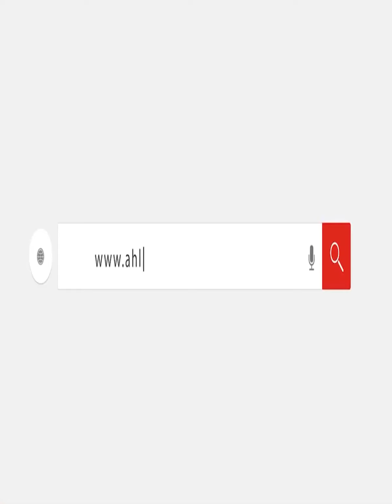وزير التموين عن أزمة الأسعار: «ليه تضايق إن كل محل وله تسعيرته؟!.. إحنا عايزين منافسة»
استهل الدكتور على المصيلحي وزير التموين والتجارة الداخلية العام الجديد ببدء أول اجتماعاته التنظيمية لقرار رئيس مجلس الوزراء والخاص بتحديد 7 سلع ومنتجات استراتيجية طبقاً للمادة رقم 8 من قانون حماية المستهلك، وقرار وزير التموين والتجارة الداخلية رقم 200 لسنة 2023 والخاص بتحديد ضوابط وإجراءات تداول المنتجات والسلع موضع التنفيذ و جاء ذلك خلال اجتماعه مع إبراهيم السجيني رئيس جهاز حماية المستهلك، و اللواء محمد فتح الله مدير الإدارة العامة لشرطة التموين والتجارة الداخلية، و مديري المديريات التموينية بمحافظات (القاهرة، الجيزة، القليوبية، المنوفية، الدقهلية، الشرقية، الفيوم).
وأكد المصيلحى، أنه سيتم تشكيل لجنة عليا بالوزارة تضم في عضويتها جهاز حماية المستهلك، والإدارة العامة لشرطة التموين والتجارة الداخلية والإدارة المركزية للرقابة والإدارة المركزية للتوزيع والتي بدورها سيكون لها أمانة فنية خاصة بمتابعة تنفيذ قرار رئيس مجلس الوزراء وقرار وزير التموين والتجارة الداخلية، وكذلك تشكيل لجنة رئيسية بكل محافظة تضم (مدير المديرية، ممثل جهاز حماية المستهلك، ممثل شرطة التموين، ممثل المحافظة، ممثل مديرية الأمن ) وهذه اللجان الرئيسية بها فرق ومجموعات عمل فرعية على مستوي كافة المراكز والمدن والإدارات التموينية لضمان المتابعة والتواصل المستمر للتحرك بهدف مشترك وهو حماية المستهلك وصون حقوقه، كما أن الهدف من هذه اللجنة هو رفع تقارير دورية بموقف سير وانتظام تطبيق احكام القرارات المنظمة لتداول السلع الاستراتيجية السبعة والتي بدورها ترفع للجنة العليا بوزارة التموين والتي تقوم بالعرض على مجلس الوزراء، مع التأكيد على قيام وزارة التموين بعمل نظام معلوماتي بين اللجان المختصة بما يضمن سهولة وسرعة تدفق وارسال ومتابعة البيانات اليومية عن حركة تداول السلع السبعة الاستراتيجية.